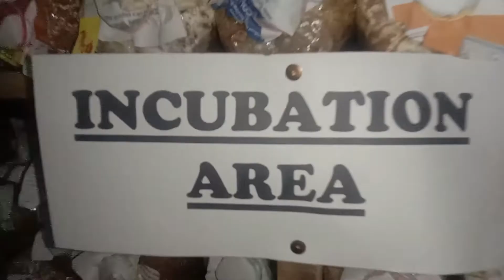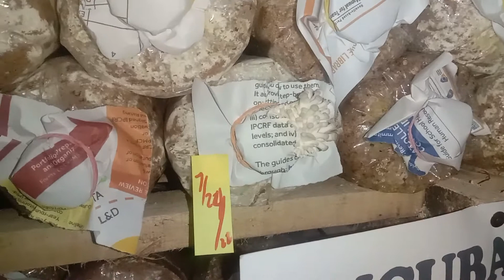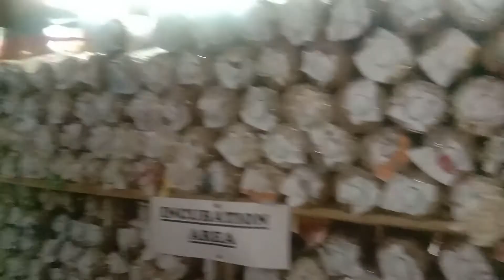ILANG ARAW BA ANG KABUTE BAGO TUMUBO?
Magandang araw Ka balay
Share ko lang kung paano napawi ang pagod naming kabutero